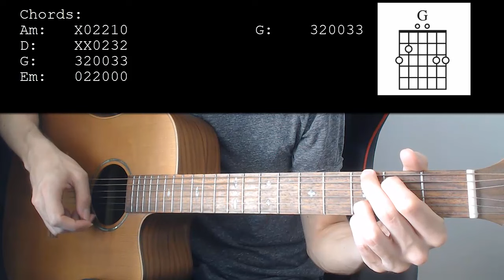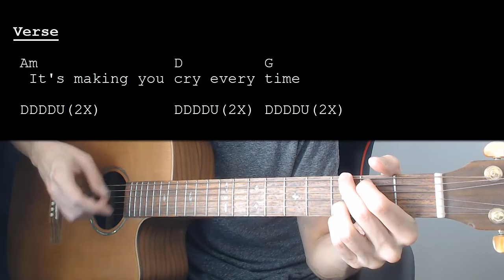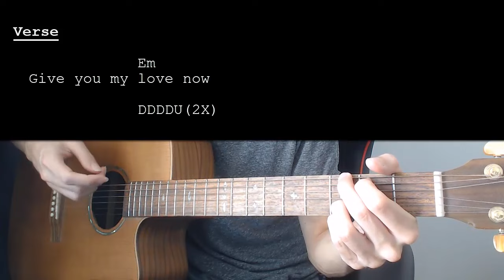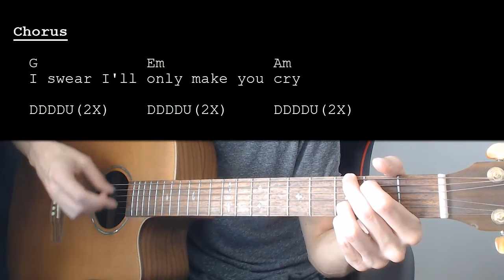Cigarettes After Sex - Cry EASY Guitar Tutorial With Chords / Lyrics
Learn how to play "Cry" by Cigarettes After Sex. This Guitar tutorial includes the chords, chord progression, strumming pattern, and lyrics for this song

Cigarettes After Sex – Cry   No Capo

Chords:
Am: X02210
D: XX0232
G: 320033
Em: 022000

Strumming: DDDDU(2X)